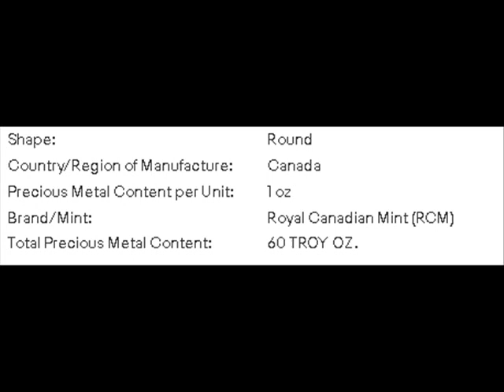Canada 1 OZ Maple 2018 Gold 9999 Fifty DOLLARS 6 TUBE LOT OF 60